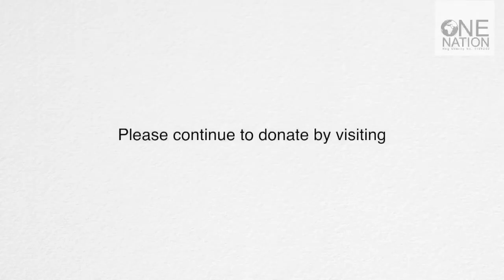ROHINGYA HOT FOOD KITCHEN - 6th DEC 2017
Alhumdulillah our hot food kitchen for the newly displaced Rohingya refugees is up and running and helping to feed hundreds of families, widows and orphans every week.

Just £1.00 can help provide 2 meals

Thank you to all who have donated.